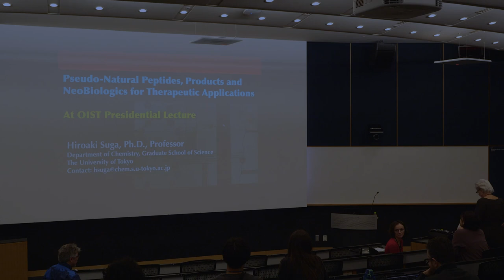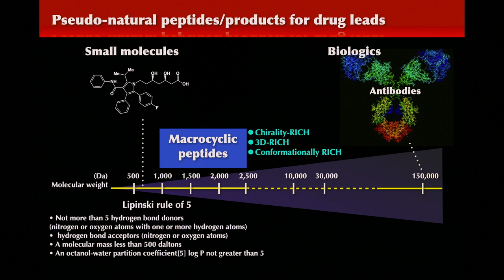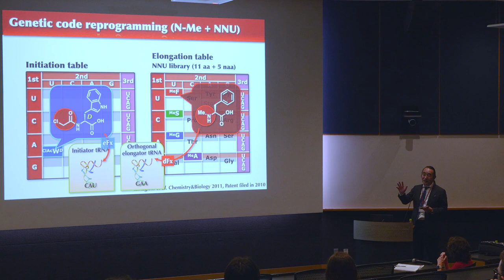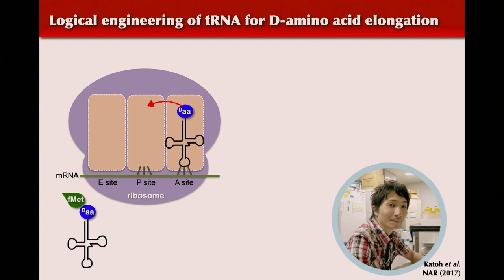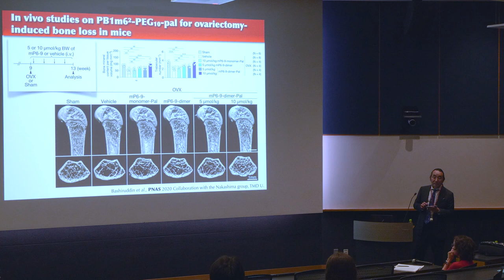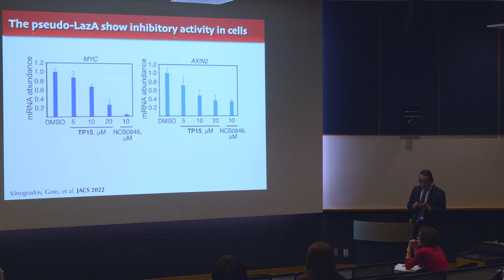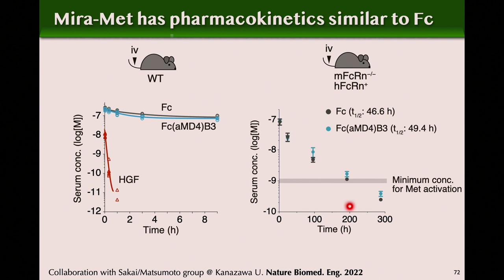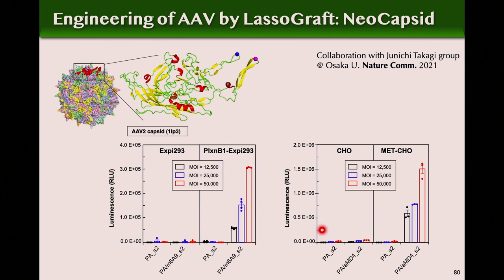OIST Presidential Lecture: Prof. Hiraoki Suga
Macrocyclic peptides possess attractive pharmacological characteristics distinct from other well-established therapeutic molecular classes, resulting in a versatile drug modality with a unique profile of advantages. Macrocyclic peptides are accessible by not only chemical synthesis but also ribosomal synthesis.

Particularly, recent inventions of the genetic code reprogramming integrated with an in vitro display format, referred to as RaPID (Random non-standard Peptides Integrated Discovery) system, have enabled us to screen mass libraries (gt1 trillion members) of non-standard peptides containing multiple non-proteinogenic amino acids, giving unique properties of peptides distinct from conventional peptides, e.g. greater proteolytic stability, higher affinity (low nM to sub nM dissociation constants similar to antibodies), and superior pharmacokinetics.

The field is rapidly growing evidenced by increasing interests from industrial sectors, including mega-pharmas, toward drug development efforts on macrocyclic peptides and more recently extended to pseudo-natural products.

This lecture discusses the aforementioned screening technology, the RaPID system, and several showcases of therapeutic potentials of macrocyclic peptides. This lecture also discusses the most recent advance in the development of neobiologics using LassoGraft technology.

Professor Hiroaki Suga holds a Ph.D. from the Massachusetts Institute of Technology, and currently serves as a professor in the Department of Chemistry at the University of Tokyo. In 2022, he was appointed President of the Chemical Society of Japan and is an active member of the Council of Science, Technology, and Innovation under the Cabinet Office of Japan.
Professor Suga's achievements as a researcher, teacher, and leader in science and technology have been recognized with several honors and awards. In 2012, he received the President Award from the Science Council of Japan for his innovative contributions to government-industry-academic relations. He was honored with the Japan Innovator Award in 2016, and in 2023, he was awarded the prestigious Wolf Prize in Chemistry.